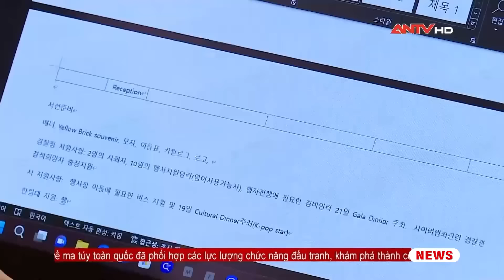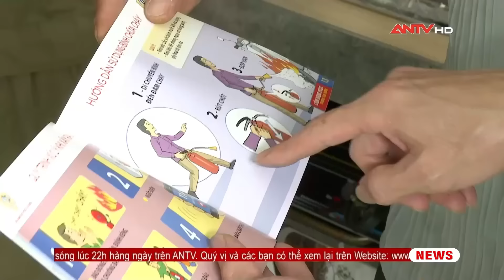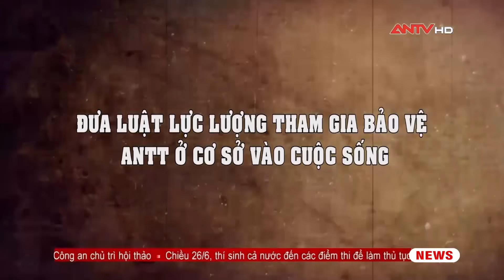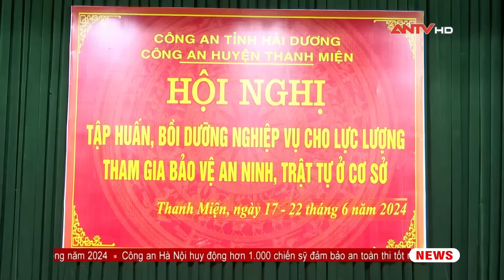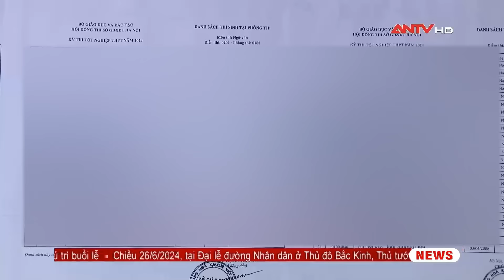Nhật ký an ninh ngày 26/6: Hà Nội công bố nguyên nhân vụ cháy tại Trung Kính khiến 14 người tử vong